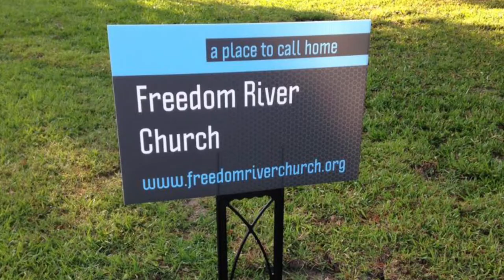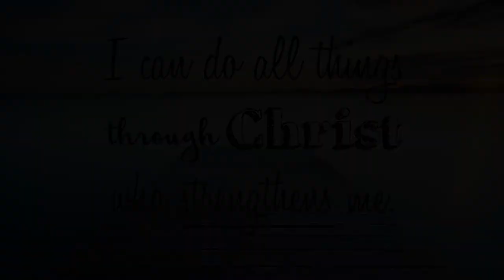Freedom River Church Sunday Message 5/2/21